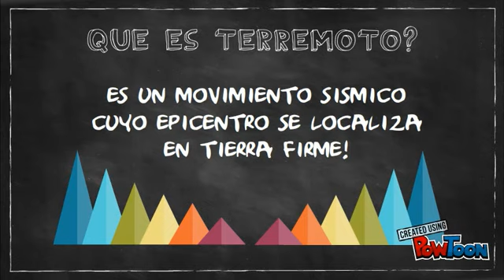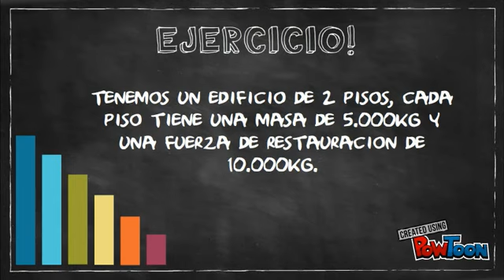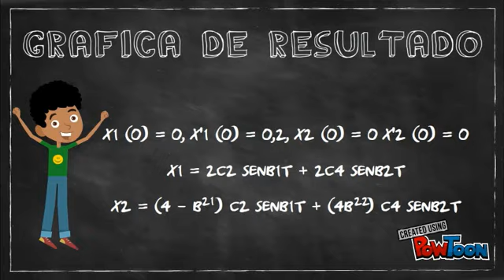Ecuaciones diferenciales aplicadas en terremotos